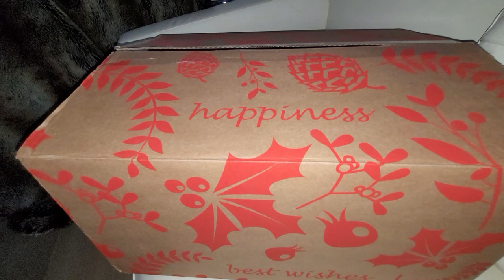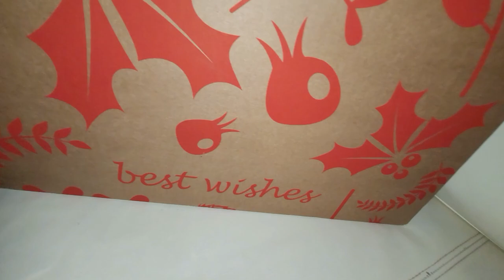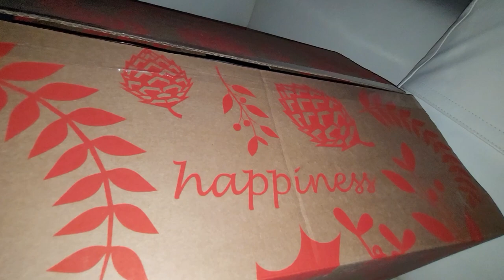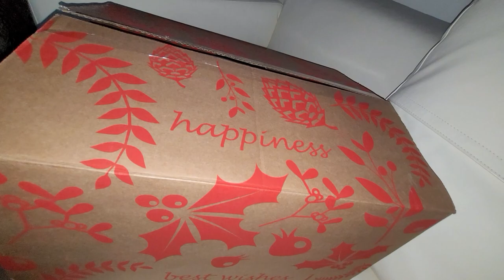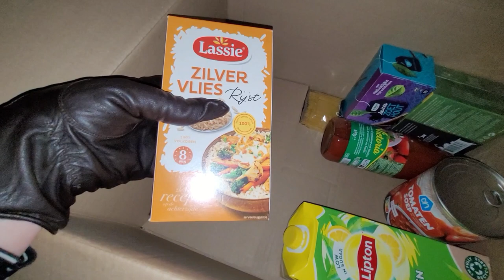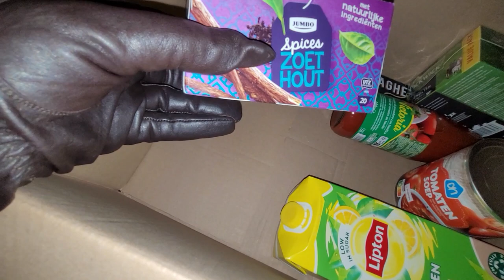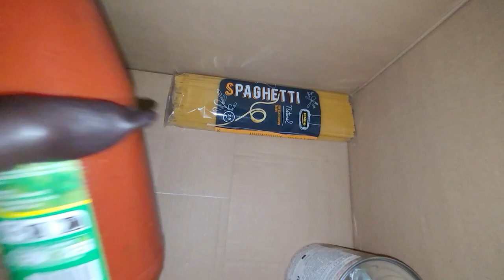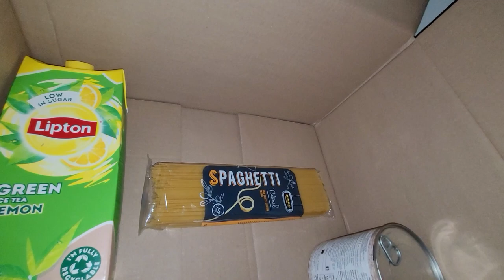ASMR Mystery Box Unboxing! Close, Breathy Whispers👄Leather Gloves🧤Ear to ear👄English/Dutch👄Tapping👄